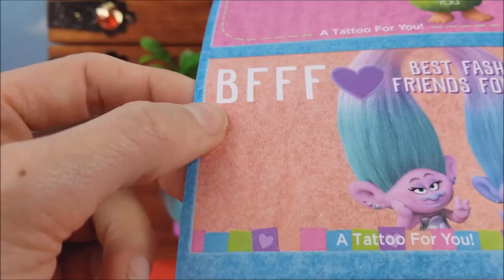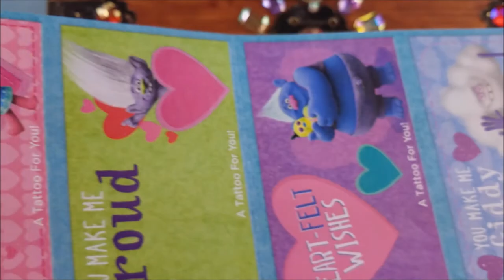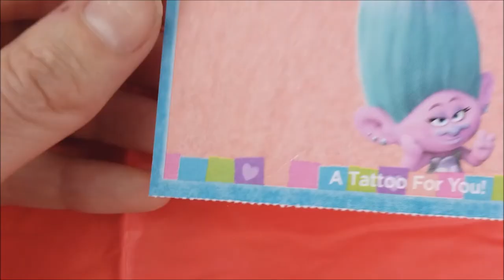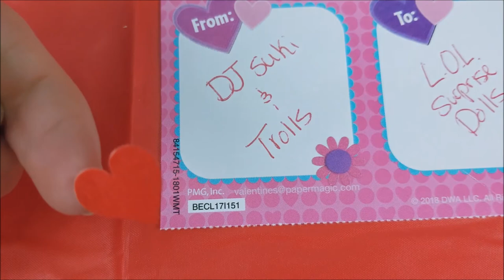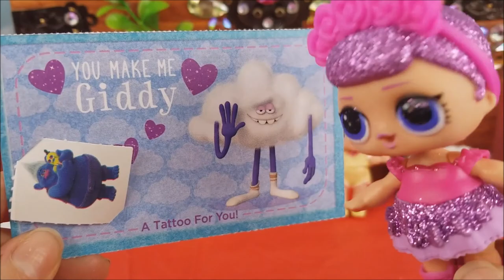Trolls Valentines Found by Cars 3 Crew & LOL Surprise Dolls Inside a Mermaids Treasure Chest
Today in the PollyWog Lagoon we open up Mermaid Felina's Treasure Chest with some L.O.L. Surprise Dolls as well as the Cars 3 Crew and find some surprise Trolls Valentines along with a few sweet little Trolls! Thanks so much for stopping By!!!